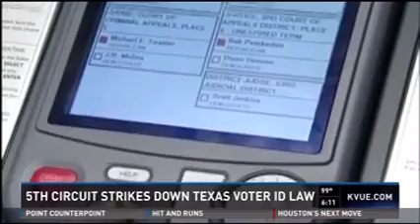Point-Counterpoint: Texas Voter ID Struck Down